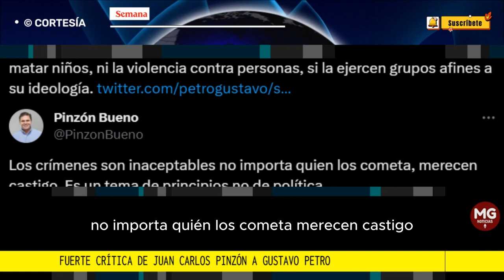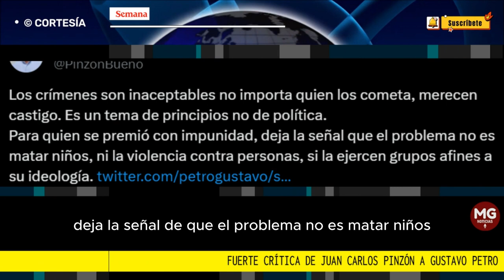⛔ FUERTE CRÍTICA DE JUAN CARLOS PINZÓN A GUSTAVO PETRO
El exembajador de Colombia en los Estados Unidos Juan Carlos Pinzón Bueno utilizó su cuenta oficial de X para explicar y argumentar el comportamiento del presidente Gustavo Petro
FUENTE CONFIDENCIALES SEMANA